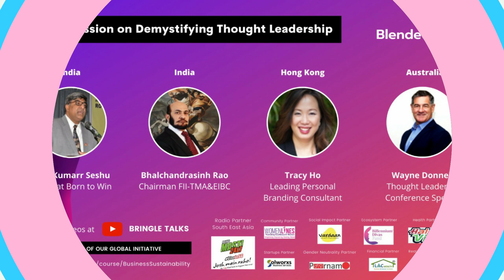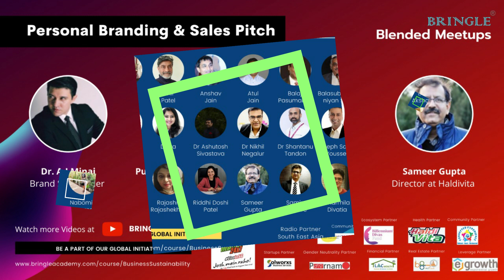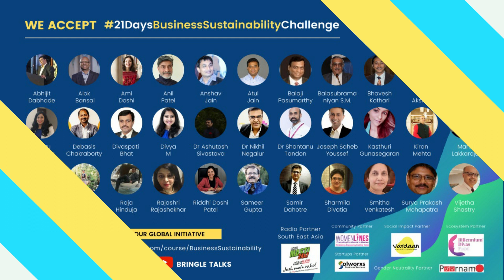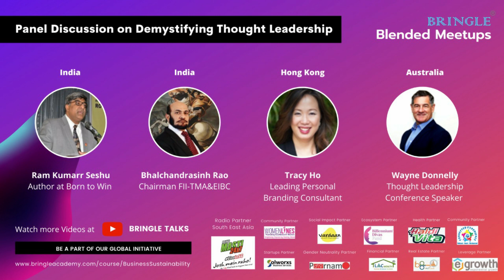BRINGLE On Radio Masti 24x7 Singapore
BringleBlendedMeetups - 21DaysBusinessSustainabilityChallenge Radio Partner - South East Asia